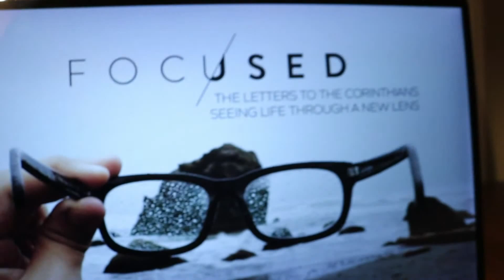Livestream Message | July 5, 2020 | Focused: money and your heart